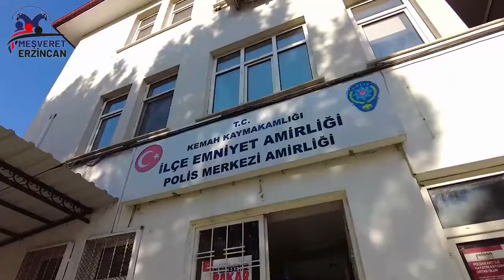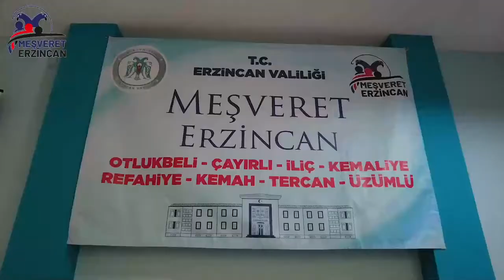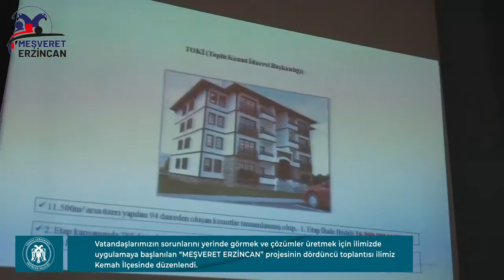Kemah’ta ‘Meşveret Erzincan’ toplantısı yapıldı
Erzincan’da uygulamaya başlanılan ‘Meşveret Erzincan’ projesinin dördüncü ayağı Kemah oldu.